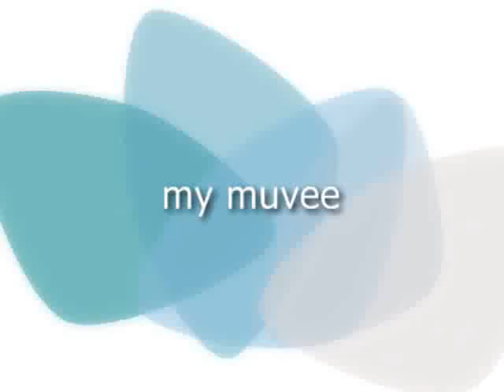Fight 16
Jimmy Dorsey Fight